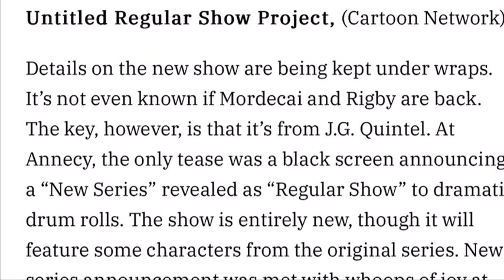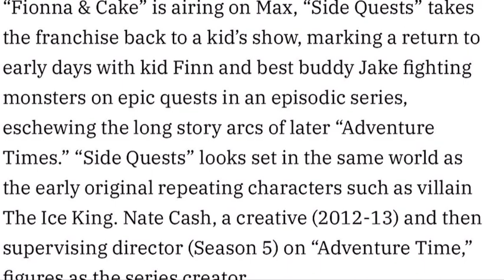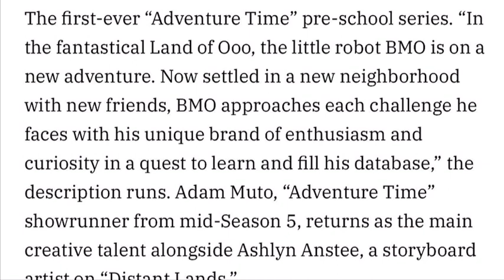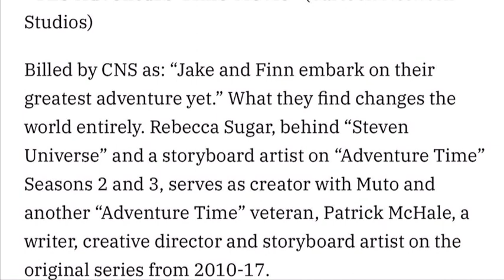Cartoon News: Adventure Time, Regular Show, and Other Projects Revealed, Gumball S7 Episode Revealed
0:34 - 2:00 - Untitled Regular Show Revival

2:02 - 5:35 - 3 New Upcoming Adventure Time Projects

5:35 - 7:54 - First Look at Upcoming Foster’s Home Preschool Series

7:55 - 9:40 - New Upcoming Scooby-Doo Series “Go-Go Mystery Machine”

9:41 - 11:07 - Gumball Season 7 Episode Revealed